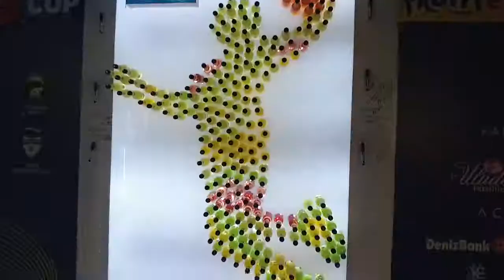Frutti Extra Cup 2021 böyle geçti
15 Eylül’de başlayan Frutti Extra Cup, Frutti Extra Bursaspor - Darüşşafaka ile oynanan final maçı ile sona erdi.

Aliağa Petkim Spor, Darüşşafaka Tekfen, Frutti Extra Bursaspor, ALBA Berlin, Semt 77 Yalovaspor, Yukatel Merkezefendi Belediyesi Basket takımlarının yer aldığı ve ilki düzenlenen turnuvada şampiyon Frutti Extra Bursaspor oldu.

4 gün boyunca takımların kıyasıya mücadele ettiği turnuvanın gelecek sene de düzenlenmesi hedefleniyor. Turnuvanın ikincisi Darüşşafaka Tekfen olurken, üçüncülük kürsüsüne de Aliağa Petkim Spor çıktı.

Ayrıca turnuvanın MVP’si Onuralp Bitim seçildi.